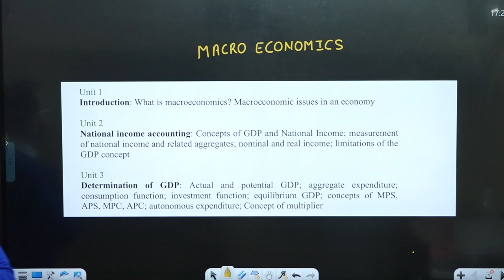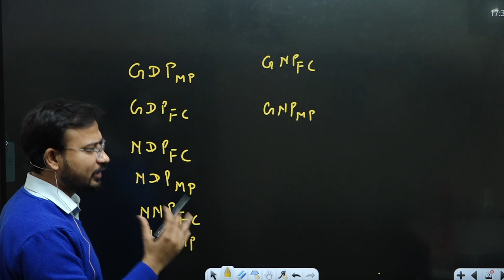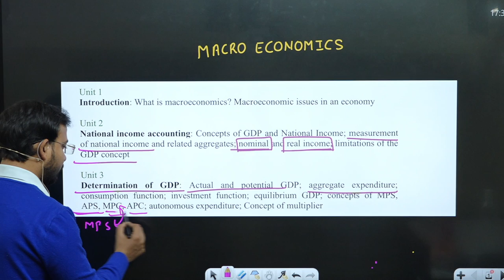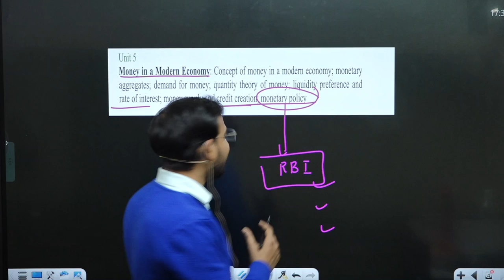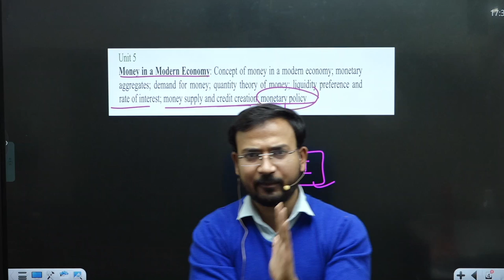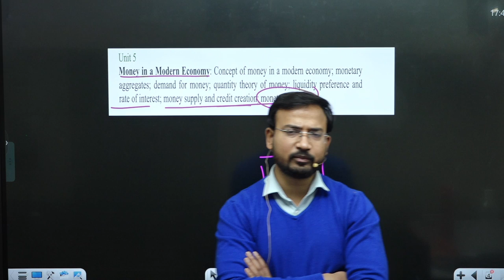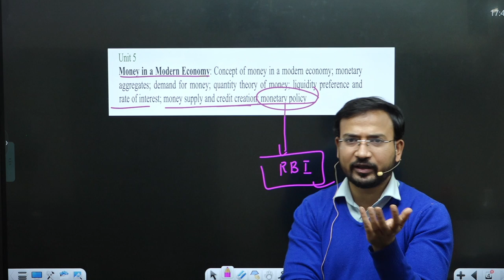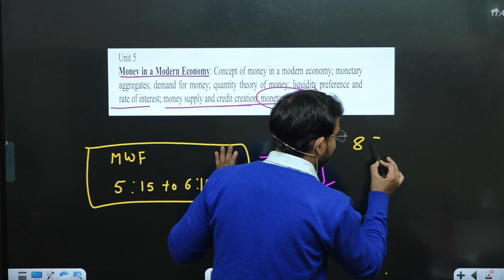macro economics for b.com class || introduction || bcom class || sol/du/ncweb || by anand sir